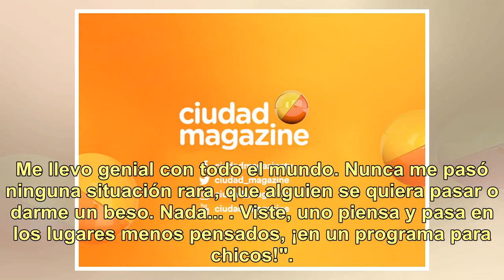La reacción de Sol Pérez cuando le preguntaron si Cristian U la acosó en Combate: "Ya pasó, así e...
La reacción de Sol Pérez cuando le preguntaron si Cristian U la acosó en Combate: "Ya pasó, así estamos..."

En 2016, un proyecto laboral cruzó los caminos de Sol Pérez y Cristian U, al ser ambos integrantes del equipo rojo de Combate, el programa de entretenimiento de elnueve que llegará a su final en diciembre. Cada uno por su lado y con un largo rumbo mediático recorrido, una fuerte denuncia de acoso de...